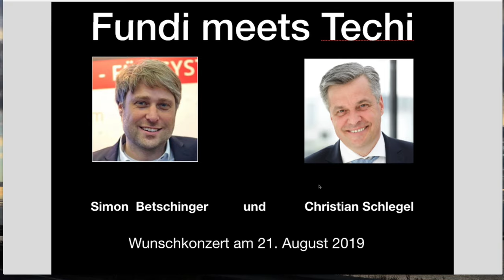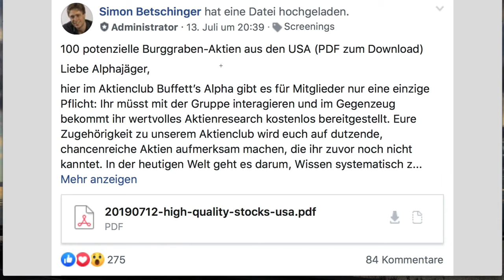Webinar am 21.8